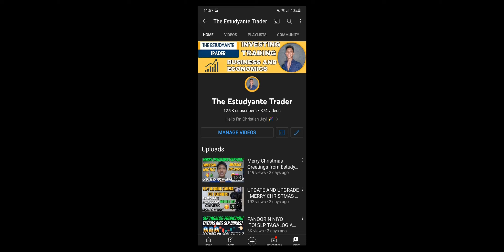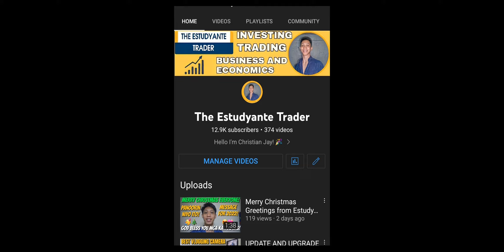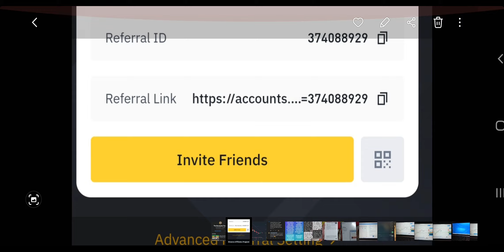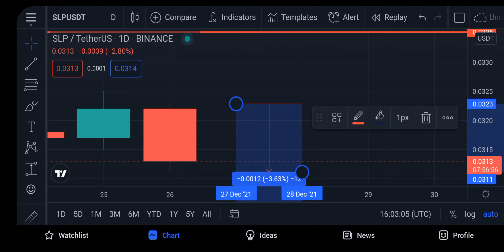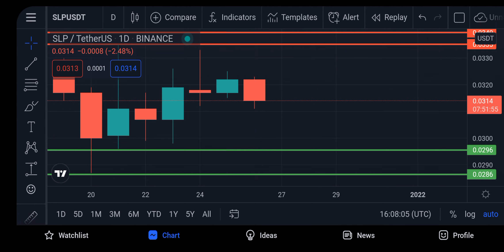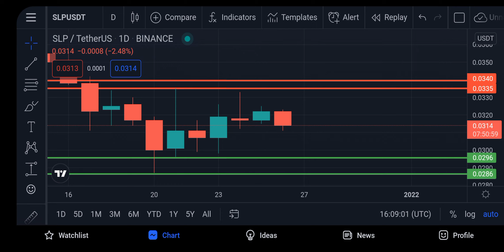SLP ROAD TO 7 PESOS IN 2022?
slppriceprediction

slp price prediction December 26, 2021
slp coin
slp tagalog